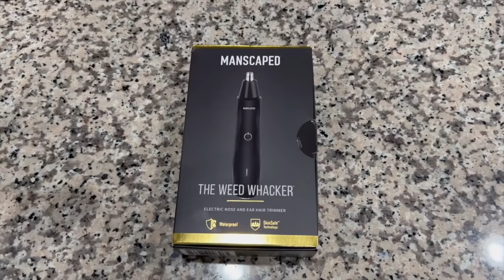The Mauler Twins Complete History | Invincible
Follow Garrick on twitter
Follow Nick on twitter
Like our Facebook page for regular updates!

Today video outlines the compelte comic history of the thicccccccest twins in the Invincible universe... The Mauler Twins. The Mauler twins are geniuses bent on world domination. They are clones of clones, and have long ago forgot which one (if either) was the original. The Maulers are a consistent problem for Mark Grayson (Invincible) throughout his time on earth, and a consistent problem for the Guardians of the Globe. Learn about their entire comic book history today here at Key Issues.